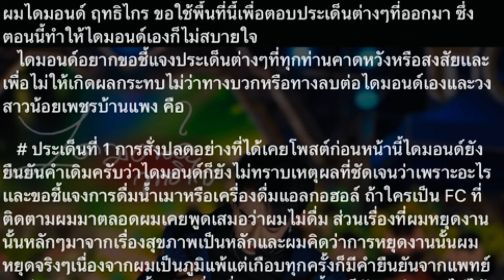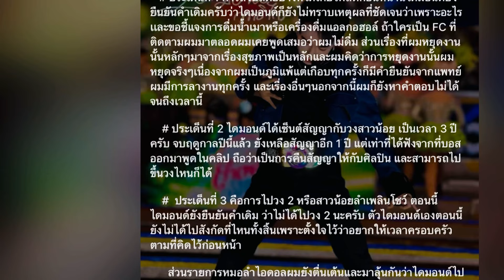ด่วน‼️เกิดอะไรขึ้น โพสร่ายยาว ไดมอนด์ขอชี้แจงทุกประเด็นแบบนี้‼️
ไดมอนด์